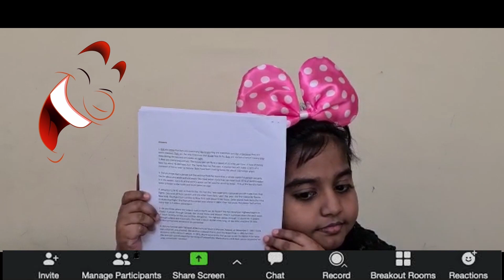crazy # online class II Hilarious Moments from online class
This funny online classes comedy video shows how teachers & students behave in online classes these days & this online classes funny video will be the most relatable thing for every student and teachers as well😅.